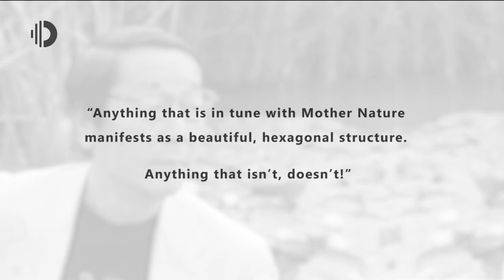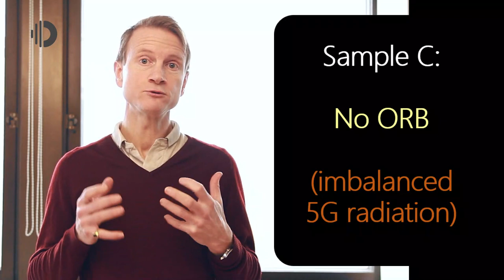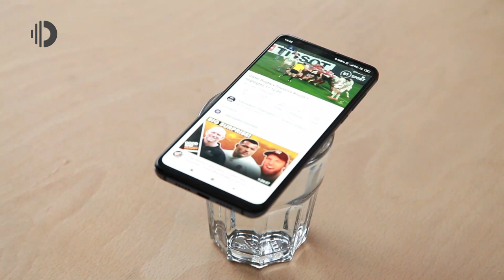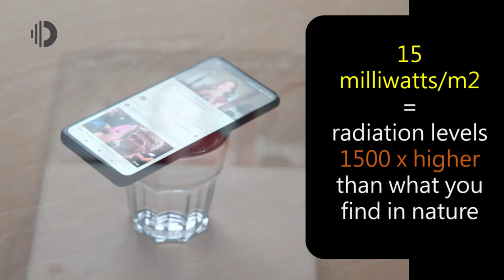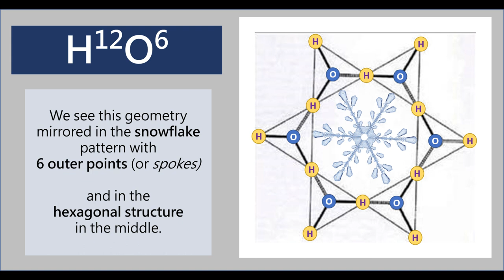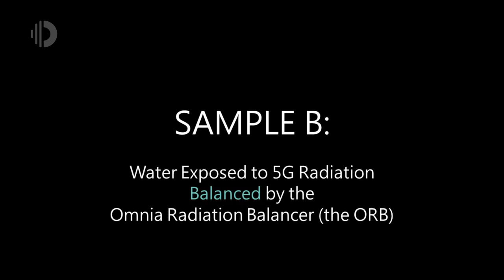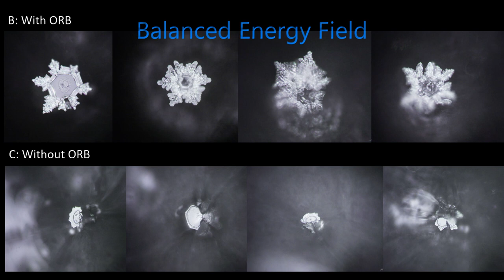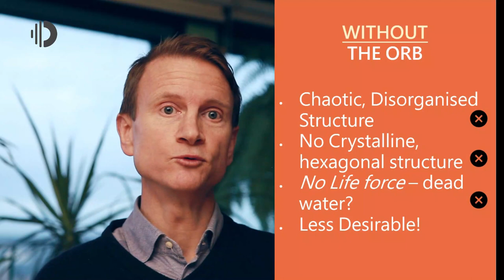The Omnia 5G Water Crystal Photography Test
In this test we will take three samples of distilled water and expose two of them to 5G radiation fields. One sample of water will be exposed to radiation that is balanced and centred by the Omnia Radiation Balancer. The other will be unprotected and the third sample is the control which is not exposed to any radiation.

We aim to see whether we can detect crystals and hexagonal structure and therefore life force in the water by looking at the photos. Water Crystal Photography was invented by Dr Masaru Emoto who set up a laboratory called Hado Life to investigate how water behaves. The inventor of the Omnia Radiation Balancer has made a new revelation about water which is that its true molecular structure is in fact H12O6 (it's not H2O) and we explain why in this video.